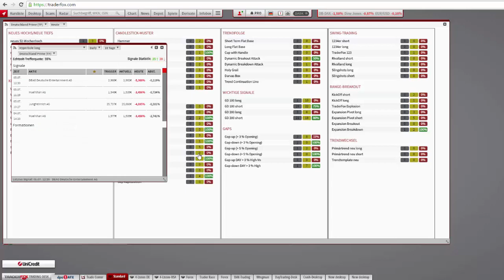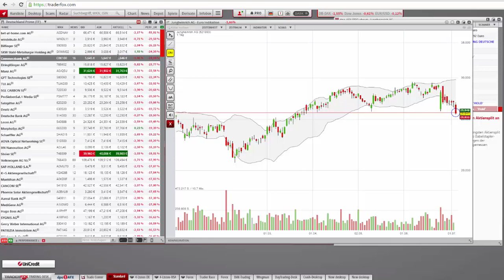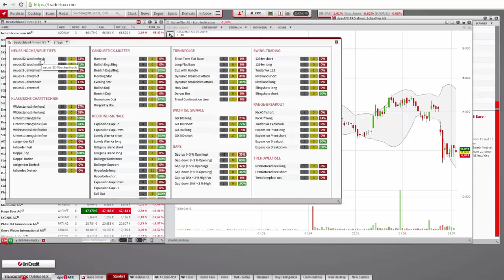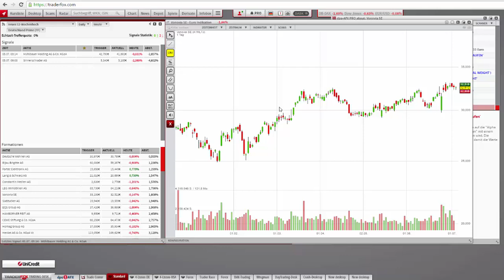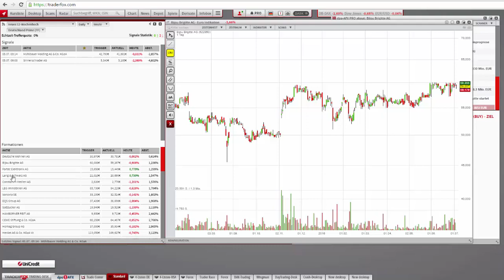Trading-Session mit Marc: Es ist kein Markt für Anleger, sondern für Trader!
Trading-Session mit Marc. Wo stehen antizyklische Kaufpunkte bevor? Marc bespricht in diesem Video interessante Aktien. Brandaktuell. Gerade erst fertig geworden.